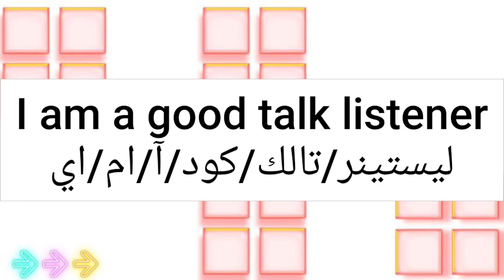ما معنى كلمة listener